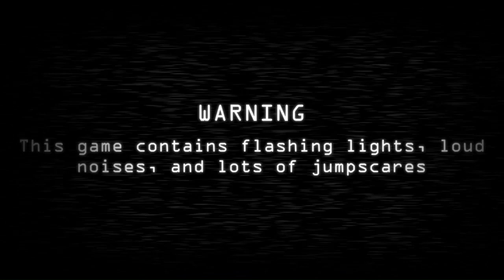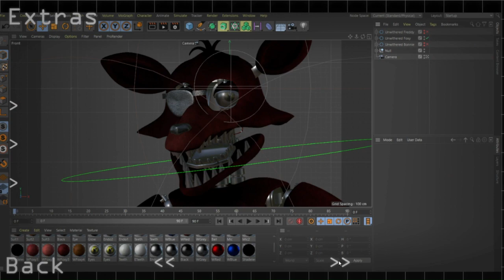Five Nights at Bonnie's Remastered | Night 7 5/20 with Extras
Sorry for the hesitation for the past weeks.

- Social Medias -